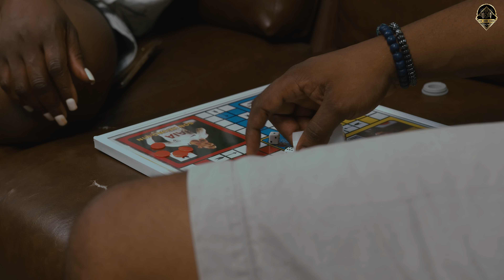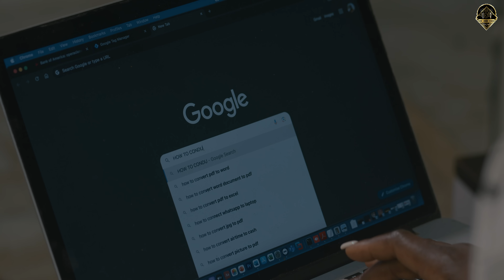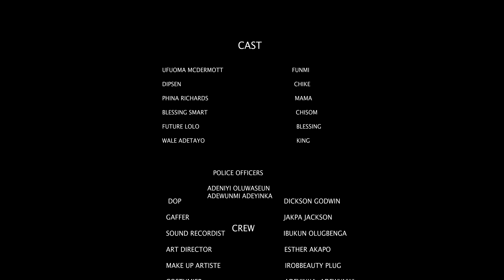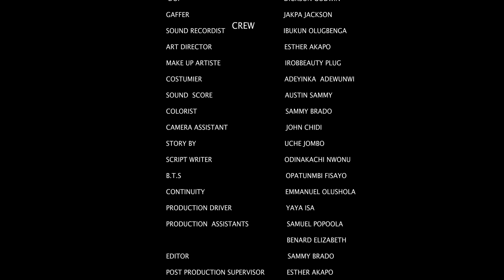OUR KIND OF LOVE/ UFUOMA MCDERMOTT, DIPSEN / 2024 LATEST NOLLYWOOD FILM